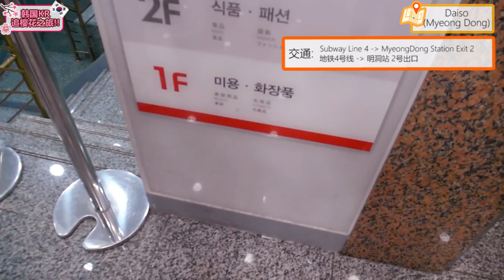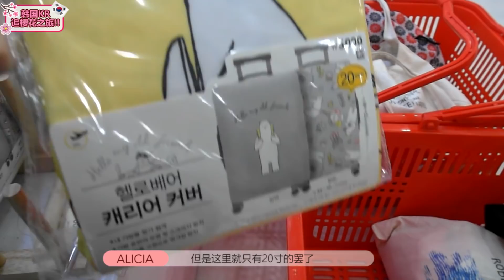2018 韩国追樱花之旅 EP 9 | 韩国生章鱼其实一点都不恐怖 // 韩国vlog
☝️ 【影片重点】
韩国首尔旅游景点 : 广藏市场 (不推荐)
韩国首尔打卡必去 : 梨花女子大学
韩国首尔必吃美食 : Isaac Toast
韩国首尔购物 : 明洞Daiso (不推荐)

☝️ 【影片简介】
第一站就去了很多人介绍过的广藏市场, 但以我个人经验我真的很不推荐大家去. 全程没有一个是觉得好吃的, 而且价钱也没有很便宜, 让我感觉这些商家都在坑游客!! 而且很红的生章鱼也没有让我很惊艳 (我真的觉得没有很恐怖很恶心啊. )
就连这里最红的绿豆饼我都觉得不好吃... 所以建议大家别来 (除非有特定店家是别人推荐值得去的)

然后就去了梨花大学, 很多人都会特地来这里打卡. 这所大学真的好嗯漂亮很大!! 值得来参观~ 喜欢买衣服的女生可以开梨花商圈逛街, 很多很便宜又漂亮的衣服!!

之后就去了Isaac Toast, 真的名副其实的好吃! 非常推荐大家来~ 而且Isaac Toast 又有很多分店, 到时候直接google map/naver map 最靠近的店家就可以吃到啦~

这一集很推荐的另一个餐厅包括Yellow Chicken, 是专门吃炸鸡的店. 因为马来西亚都有Kyo Chon了嘛, 那去到韩国一定要试试看其他店.
可能是因为那天病入膏肓所以吃不出味道, 但我的两位朋友都非常推荐, 所以就姑且信他们一下HAHAHA XD

最后就去了期待已久的明洞8层楼daiso! 但其实真的没有什么东西逛... 比起我之前去的江南daiso, 这里的商品相比的少, 想要买的东西这里都没有. 而且这里全是游客... 可能因为这里是游客区, 所以很多都被卖完了. 我建议大家可以去其他区域的daiso 看看, 东西可能会比明洞个更多~

☝️ 【韩国交通】
Gwangzang Market 广藏市场: Subway Line 1 - Jongno 5 ga Station Exit 8
Ewha Women's University 梨花女子大学: Subway Line 2 - Ewha Women's Uni Station Exit 2/3
Isaac Toast (nearby Ewha Women's University)
Yellow Chicken (Nearby Hongdae)
Myeong Dong Daiso : Subway Line 4 - MyeongDong Exit 2

☝️ 韩国首尔出发时间
6/4/2018 ~ 13/4/2018

☝️ 2018韩国樱花盛开时间
31/3/2018 ~ 12/4/2018

▶2018 韩国追樱花之旅 EP 7 | 韩服初体验!! 穿越时空回到朝鲜时代 // 韩国vlog

▶2018 韩国追樱花之旅 EP 5 | 韩国必去打卡地点~ 超好拍照南怡岛 // 韩国vlog

▶2018 韩国追樱花之旅 EP4 | 去传说中的汝矣島看樱花/陈玉华一只鸡到底有那么好吃吗? // 韩国vlog

📷Camera I used:
Samsung Smart Camera EX2F